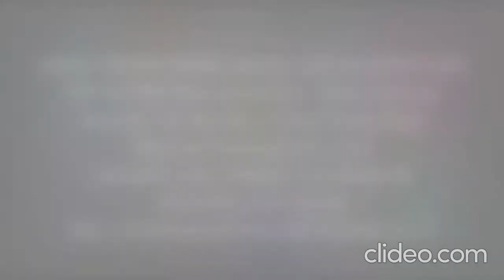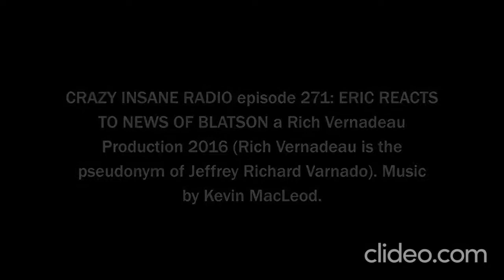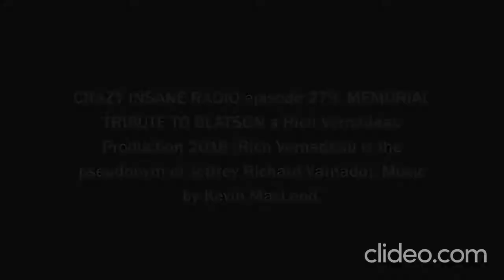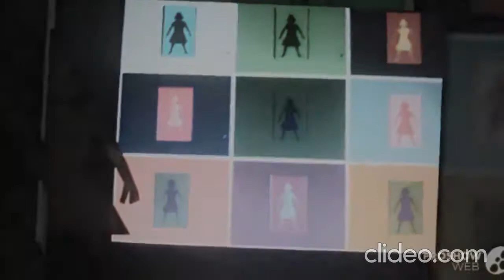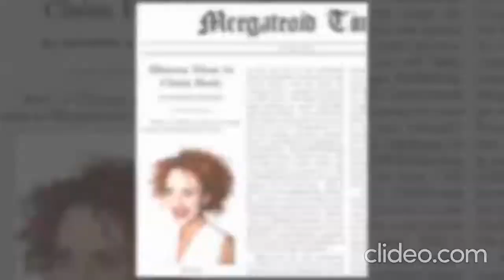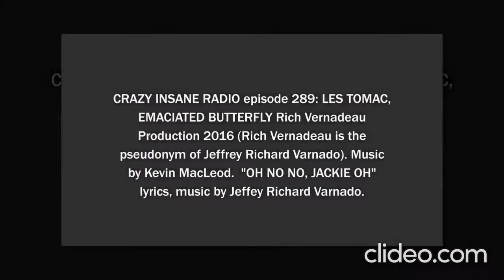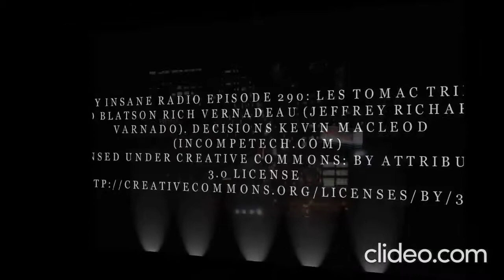SLAYING OF BLATSON THE ARTIST BY MERGATROID SERIAL KILLER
A series of episodes from classic CIR (Crazy Insane Radio). RICH VERNADEAU productions 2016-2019